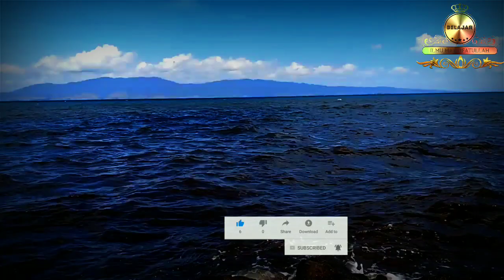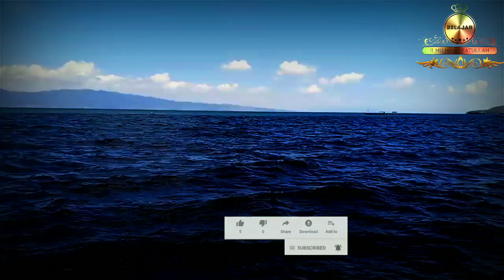SARI'AT DAN HAKIKAT Dan PENJELASAN TENTANG SUFI.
Penjelasan Mengenai Istilah Sufi, Dan Tentang Sari'at Dan Hakikat.